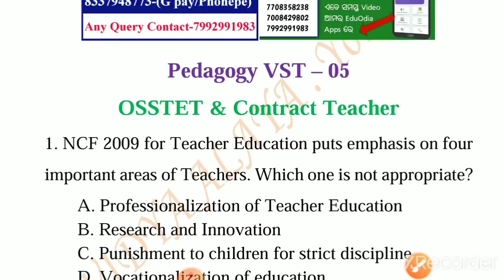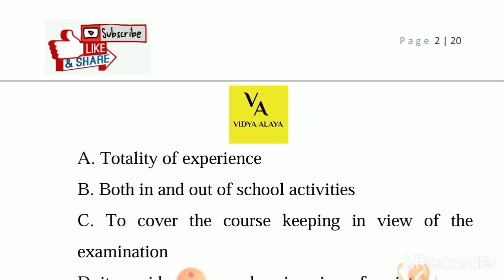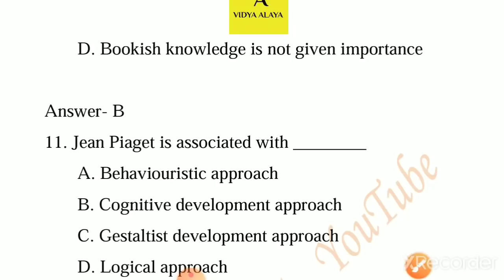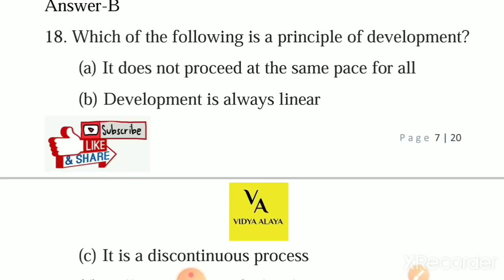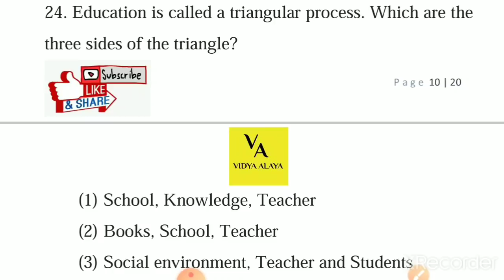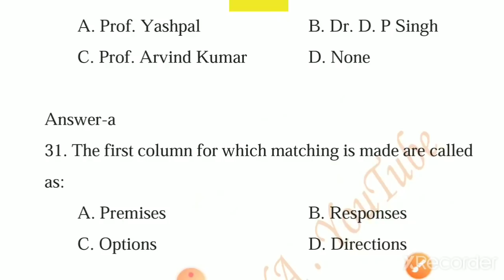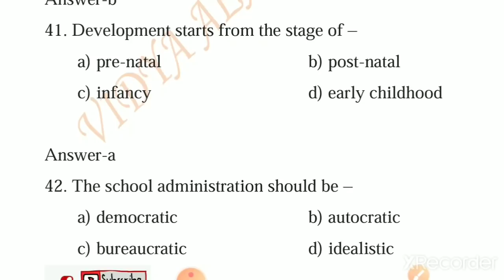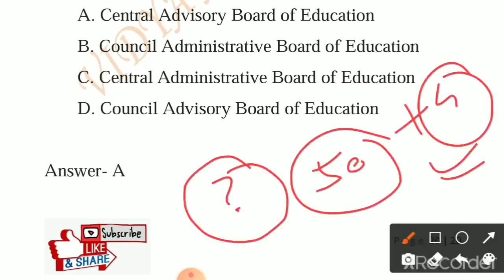Pedagogy mega mock test-5||pedagogy VST-5||osstet ans contract teacher||osstet exam2021||bseodisha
Procedure to get the contract teacher Pedagogy-ebook/
Pedagogy complete pdf👇👇👇

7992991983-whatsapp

Contractual high school teacher paid batch:

Link-paid course join link👇👇👇👇👇

February 15 pare class ହେବ,joining chalichi
*Limited seats*

Osstet intelligence
Osstet critical pedagogy
Osstet mathematics
Osstet exam
Osstet exam date
Osstet syllabus
Osstet bseodisha
Osstet 2021
Osstet exam 2021
Osstet bseodisha
Osstet 2021
Osstet classes
Vidya alaya
Osstet bseodisha
Vidya alaya